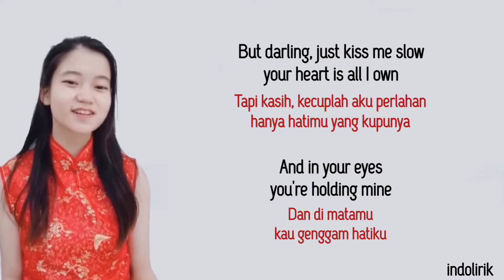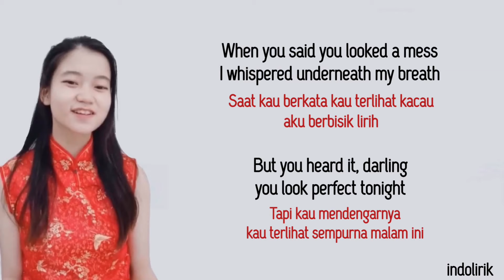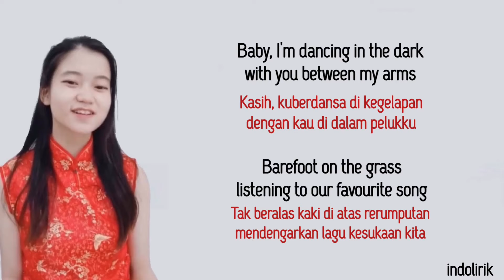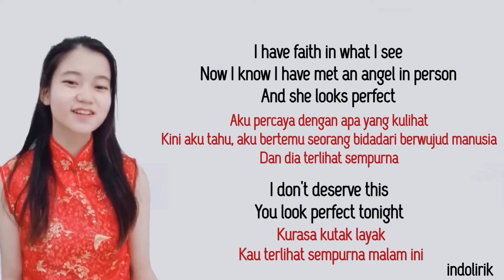Shania Yan - Perfect (Cover) | lirik Terjemahan